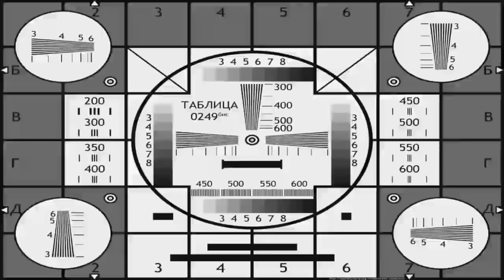😱 ОФИС ПОД ВОДОЙ 🌊 КАК ПЛАВАТЬ НА УЛИЦЕ В AVATAR WORLD 🏊 ВСЕМИРНЫЙ ПОТОП 🏝️🐙 БАГИ, СЕКРЕТЫ С ОБНОВОЙ